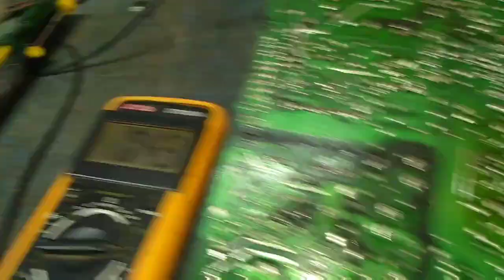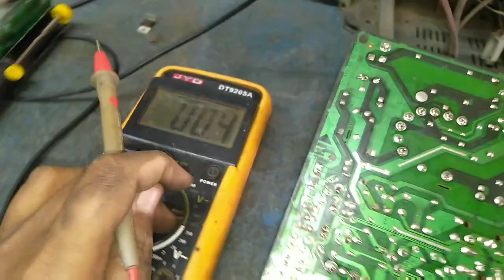Samsung TV PCB. All voltage check,